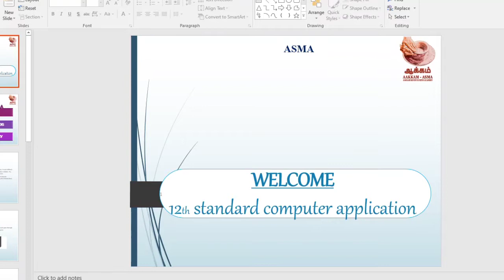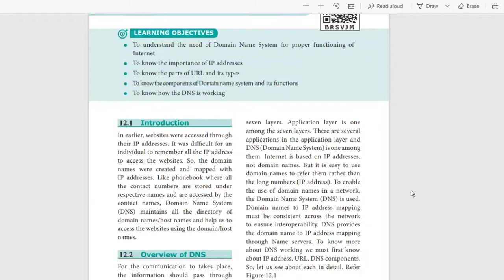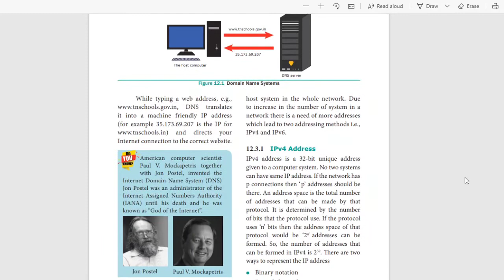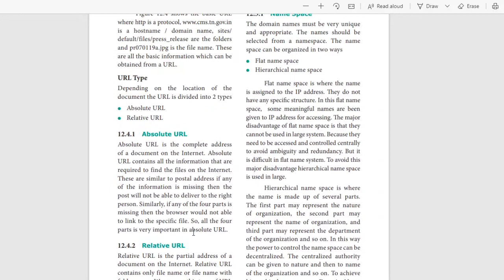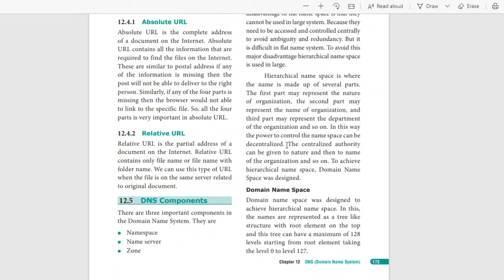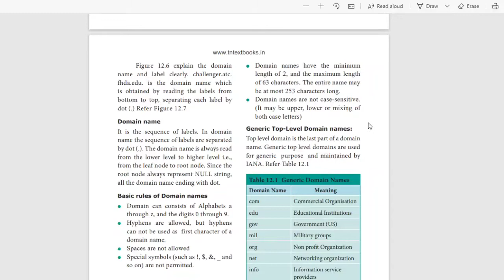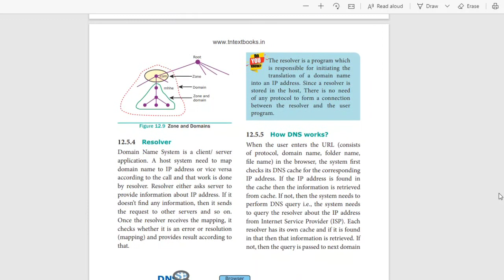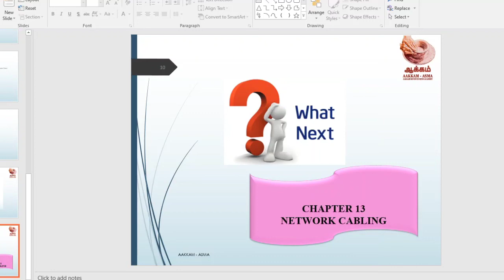12th Computer Application | Chapter 12 | DNS | Online Class | Full Details | Aakkam Asma ...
12th Computer Application | Chapter 12 | DNS | Online Class | Full Details | Aakkam Asma ...